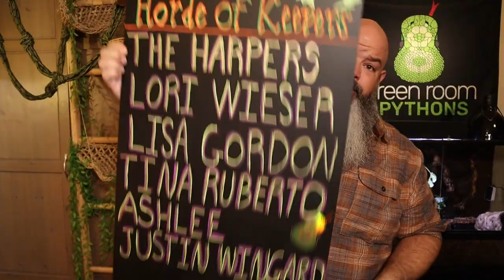How Do My SNAKES React to a CAMERA Inside Their Enclosure?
Do my snakes like it when I put something new into their enclosure? I put a camera into the bioactive vivarium and into some tubs to find out. Their reaction to the camera might surprise you... Also, let's find out if breeding males act more aggressively to the camera than my other snakes.

FAHLO bracelet that tracks an animal and helps save wildlife.

Mailbox:
Green Room Pythons
3727 W. Magnolia Blvd
Box 250